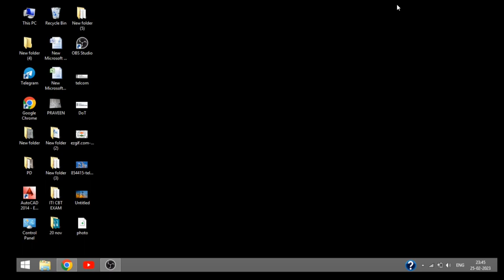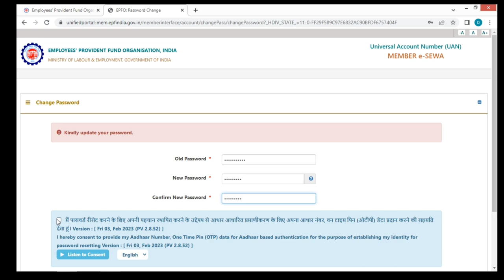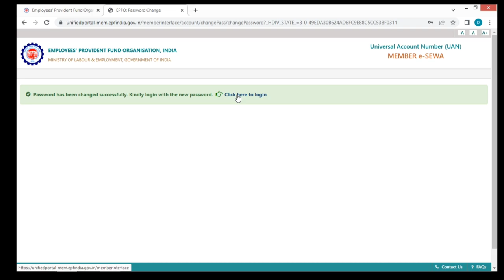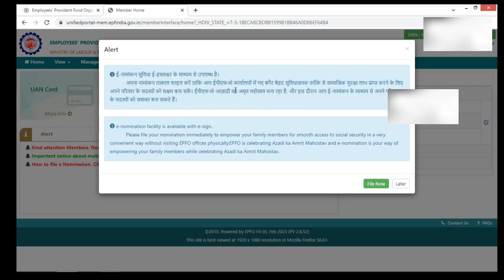EPFO- तगडा झटका नियम बदला | Kindly update your Password| Pf ka Naya Password kaise banaen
hello friends,
This video provides you UAN login 2023 new rules for login problem and provides an in-depth explanation of the new rules that will come into effect for the UAN login system in 2023. The INFINITY INFO.'S video covers all the important aspects of the new rules, including the changes in the login process, security measures, and other important details that users need to be aware of in order to ensure smooth and safe access to their UAN accounts. Whether you're a UAN user or simply curious about the upcoming changes, this video will provide you with all the information you need to know about the new UAN login rules in 2023.

If you are a user of the Universal Account Number (UAN) login system, you may be wondering what changes are coming in 2023. In this video, we will discuss the new UAN login rules that will come into effect in 2023, so that you can prepare accordingly.

In addition to these changes, the new UAN login rules will also require users to choose a strong and unique password for their account. This means that you will need to use a combination of uppercase and lowercase letters, numbers, and special characters when creating your password. This will help to prevent your account from being hacked or compromised.

UAN लॉगइन प्रणाली भारत में करोड़ों कर्मचारियों द्वारा उनके प्रोविडेंट फंड (PF) खातों तक पहुंचने के लिए उपयोग की जाती है। 2023 में नए UAN लॉगइन नियमों के आने से, कुछ महत्वपूर्ण बदलाव हो गए है जो आपको जानने की आवश्यकता है।

 Agar apko UAN se related kisi bhi type ka koi question ho to ap befikar ho mere se puch skte Hai... aur me apki help krne ki puri kosis krunga...🙏🙏

Don't share Your OTP with anyone.
aur kisi bhi type k fraud se bache...